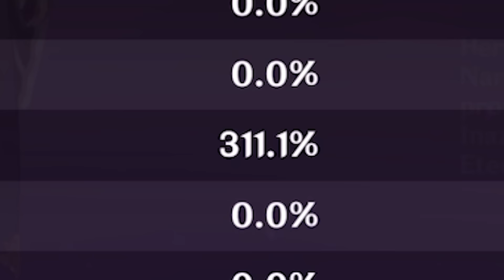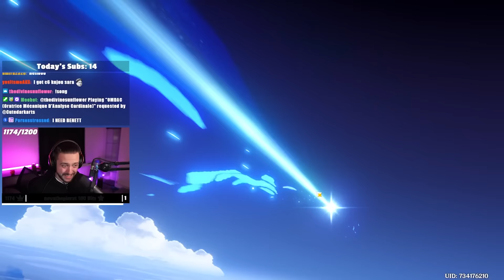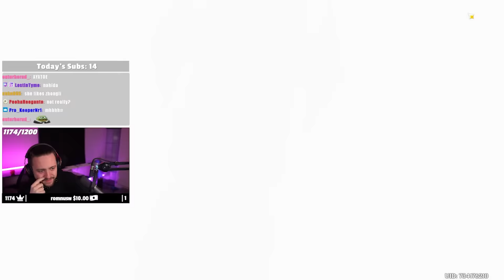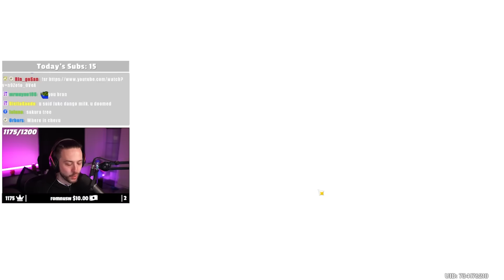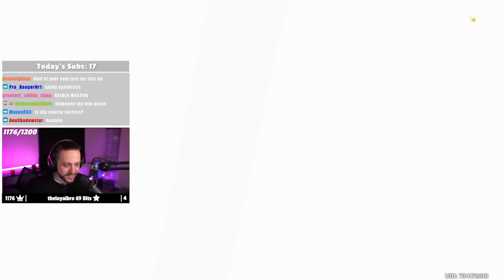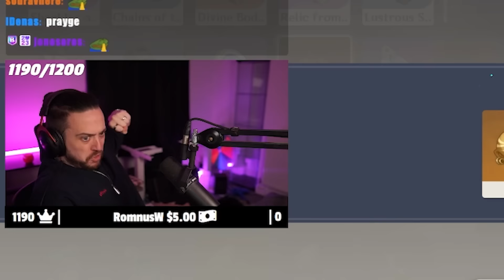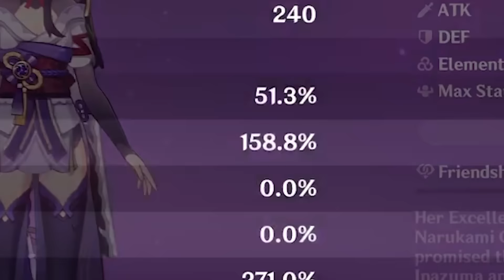I Pulled Raiden Shogun After 3 YEARS In Genshin Impact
Try FINAL FANTASY XIV for FREE up to level 70 with no restrictions on game time!

▼▼EXPAND ME▼▼